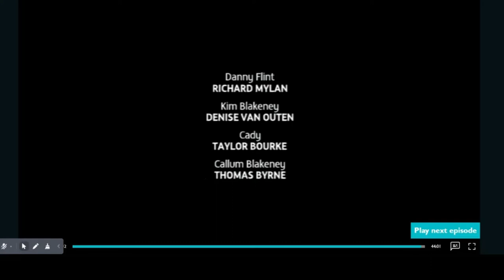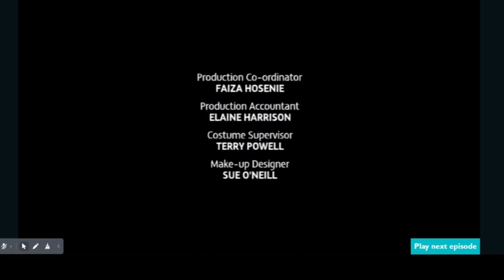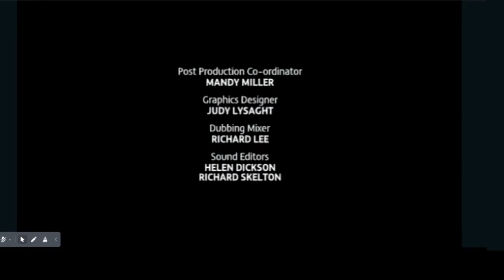Where the Heart Is - Series 10 titles (2006)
Here's the titles for the tenth series of ITV's classic drama series: Where the Heart Is, first broadcast July-September 2006, following the cancellation of the series to follow with newer ITV programmes by October of 2006, this series marks the very last series of Where the Heart Is, and it was the only series to be produced at Granada Television, a region of North West, who were part of the newly-formed ITV Productions. (now known as ITV Studios)
The opening titles were the same for the last 3, but it started to use both of 2 shapes during scenes of each cast, a square and a diamond-shaped centre that were covered in golden, the shorten theme tune has left intact.
The closing credits re-used the original black background credit once again ever since its comeback from the fourth series, but the theme tune itself started to use its rescored instrumental theme tune that was only used for this whole season.
''Where the Heart Is'' theme song was sung by Paddy McAloon of the band Prefab Sprout.
Ripped from UKTV Drama section on UKTV Play.
Where the Heart Is belongs to United Productions, Anglia Television, Meridian Television and Granada Television for ITV, i don't own the program itself.